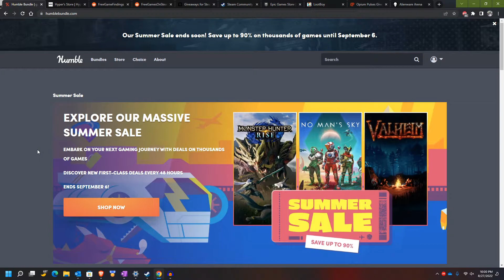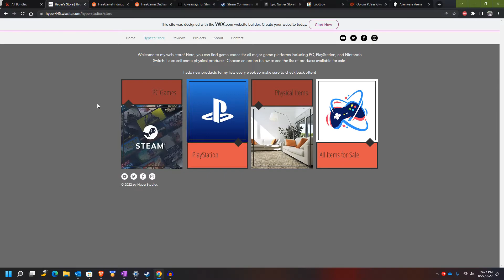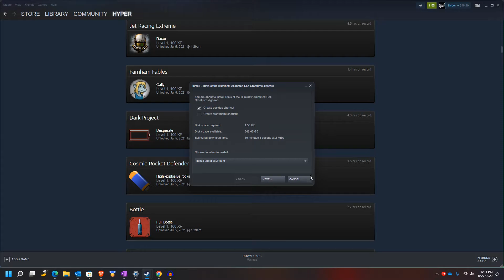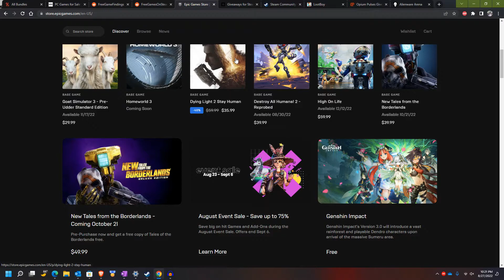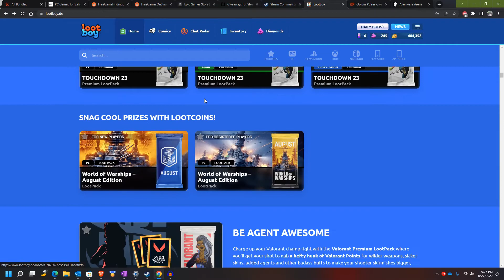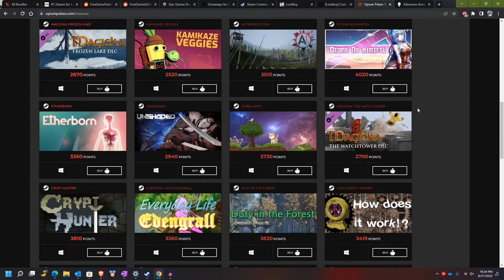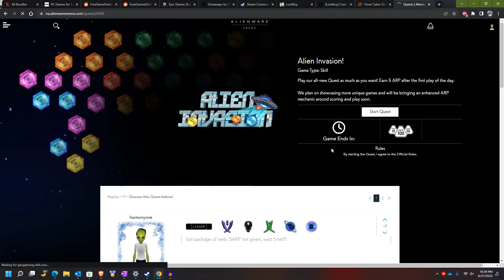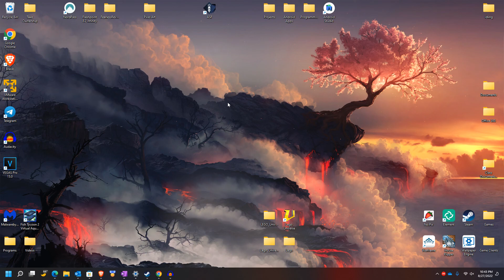Hyper's Guide to Finding Cheap and FREE Games for Steam (and more!) | 2022 Edition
Hello! Today I will bringing you a comprehensive and up to date guide for how to get lots of games for Steam, Epic Games, and more for cheap or even FREE! I've also included a few honorable mentions for those who are interested in investing a bit more time! Check out the links below, and check out my LinkTree for all of my important links!

Chapters
00:00 Introduction
1:46 Humble Bundle
6:11 Hyper's Store
7:27 Free Games Introduction
7:45 Reddit
7:53 r/FreeGameFindings
10:47 r/FreeGamesOnSteam
13:25 SteamGifts
15:39 Quick Recap
15:54 Honorable Mentions
16:08 LootBoy
20:47 OpiumPulses
22:48 Alienware Arena
26:18 Complete Recap
27:30 Conclusion